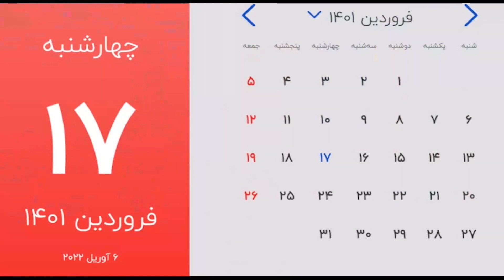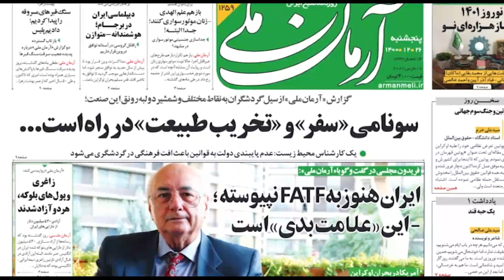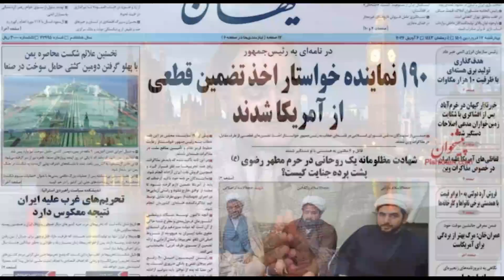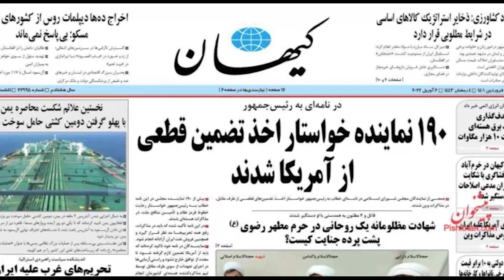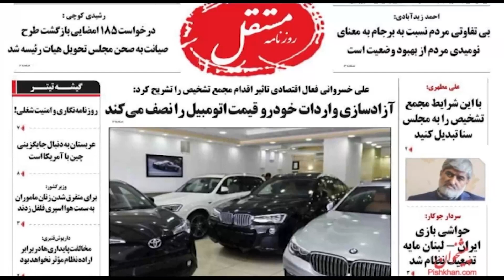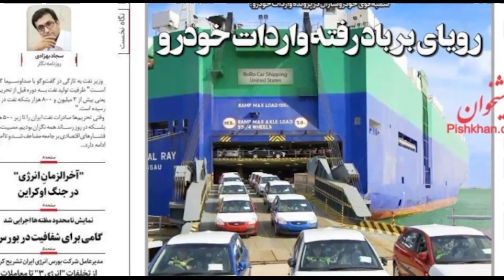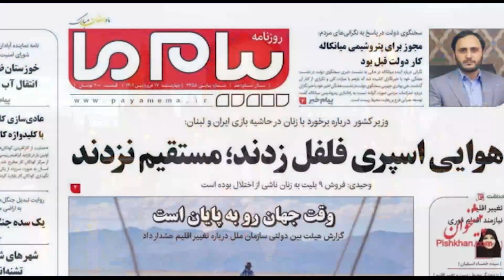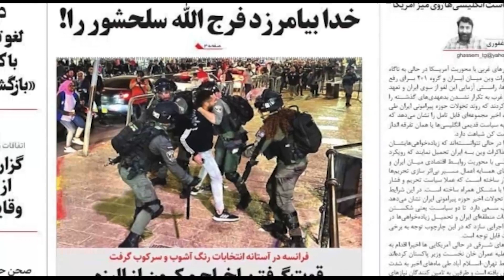صفحه یک چهارشنبه ۱۷ فروردین ۱۴۰۱